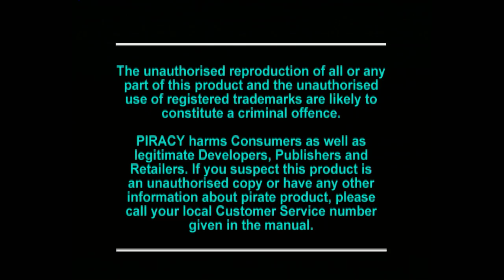Destruction Derby Gameplay (PS1) 1080p HD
Capture Method: PSone into RetroTINK-5X (generic 4:3, LPF Low, sharp interpolation, RGB Limited) via SCART RGB into Elgato HD60 S via HDMI

Game: Destruction Derby
NA Release Date: November 16, 1995
Platforms: PS1, Saturn
Developer: Reflections Interactive
Publisher: Psygnosis